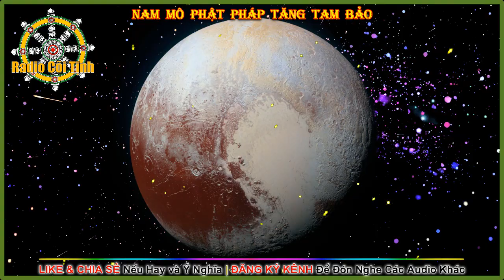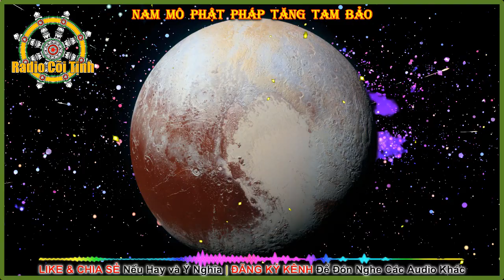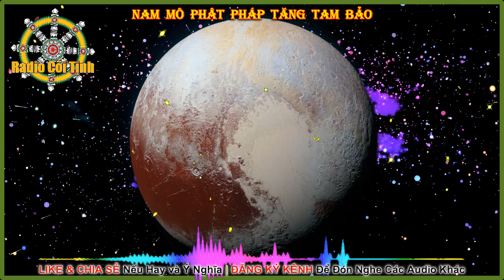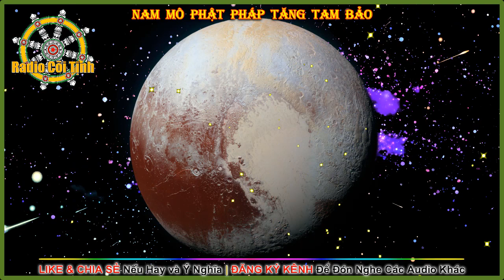Chốt Lại Cuộc Đối Thoại giữa Phật Giáo và Khoa Học | Truyền Bình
Chốt Lại Cuộc Đối Thoại giữa Phật Giáo và Khoa Học
Tác giả: Truyền Bình
►Đăng Ký đón nghe Audio miễn phí:
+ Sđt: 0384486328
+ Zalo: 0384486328